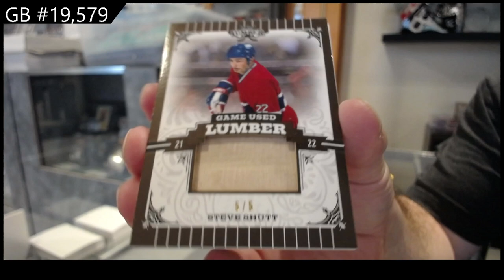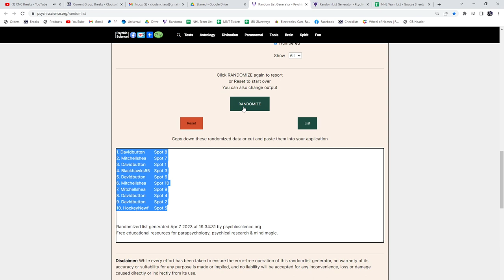2022 Leaf Lumber Hockey Box Break - C&C GB #19,579